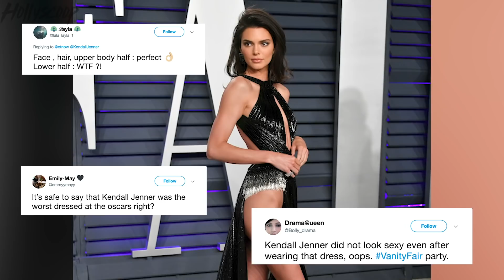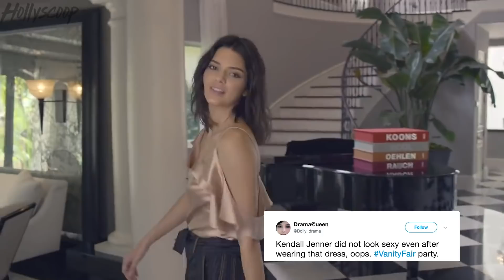Kendall Jenner BASHED For Her Nearly NUDE Dress During Vanity Fair's Oscars After Party!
Kendall Jenner gets DRAGGED for her nearly naked look during last night's coveted Vanity Fair Oscars party…I mean I even have to admit it was a bit much. PLUS…I have the details on WHY the Biebers yes I’m talking Justin and Hailey decided to SKIP this years party. And they weren’t the only ones…Selena Gomez ALSO turned down the invite and I have the details on that too. We’re talking all about your fav celebs AND the Oscars RIGHT now so stay right here for the latest.